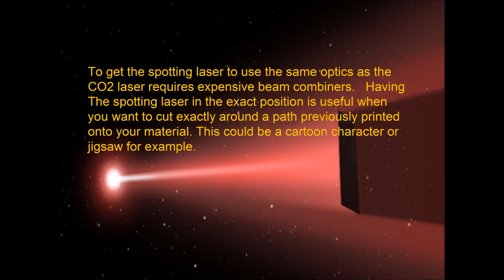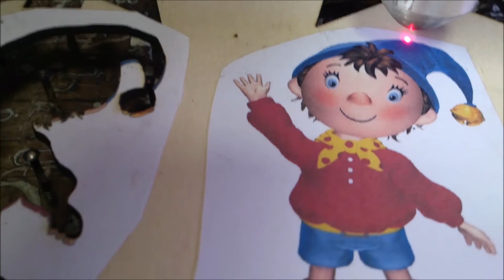Red dot laser through the lens of laser cutter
How to create a through the lens spotting laser on a 50W Chinese Laser Cutter without a beam combiner